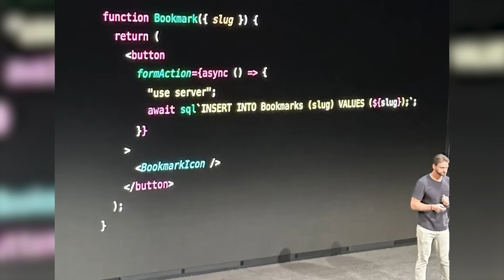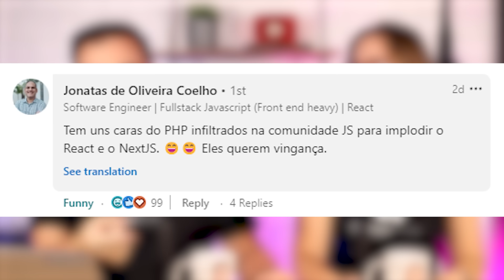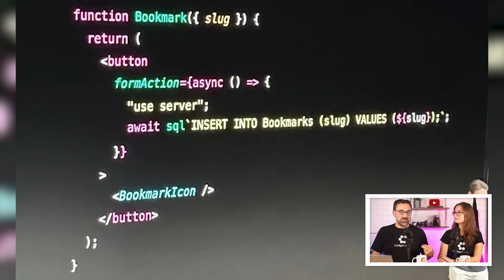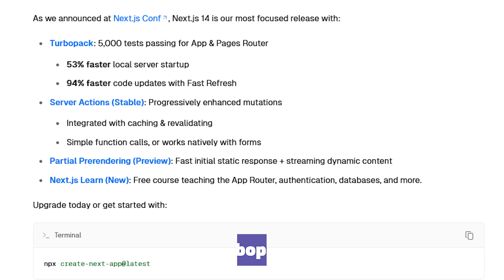É o novo "PHP dos anos 90”?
O novo Next.js 14 trouxe muitas melhorias legais mas o que chamou mais a atenção foi um código utilizado em uma demonstração... Esse código fez a comunidade de devs no MUNDO INTEIRO se questionar se era aquilo mesmo que eles estavam vendo... INCLUSIVE NÓS!